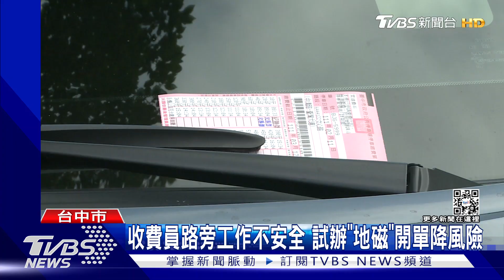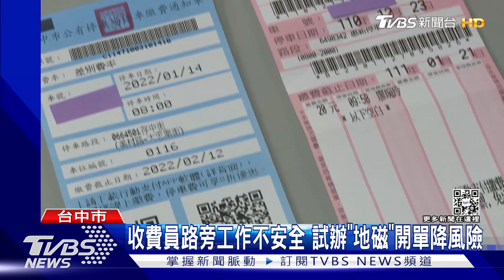騎士超車遇收費員急煞! 自摔再波及2機車｜TVBS新聞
台中有民眾騎車超車時，發現前方有路邊停車收費員在執行公務，他急煞後自摔倒地，收費員也被波及人車倒地，收費員在路旁工作，雖然沒有違規，卻存在安全隱憂，台中市交通局說，已經開始試辦"地磁開單"，減少收費員在路上工作的停留時間!